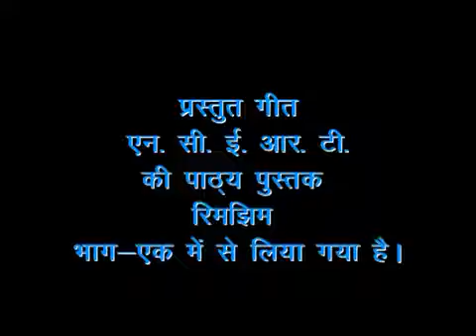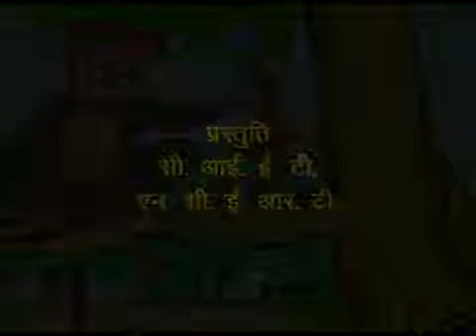Bandar or gilahari